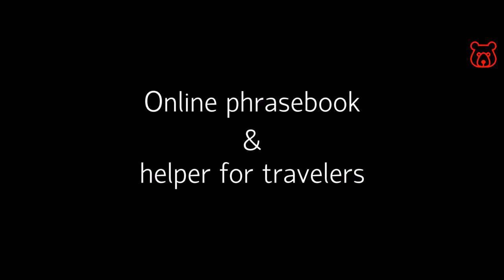Russian (Cyrillic) letter 'С' - Russian alphabet. Correct spelling and real pronunciation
Cyrillic (Russian) - С / СОЛНЦЕ / SOLNTSE (sun)
Latin (English) - S (not C !!!) / like the sound 'S' in the word 'sale'

See also:
Russian alphabet fully